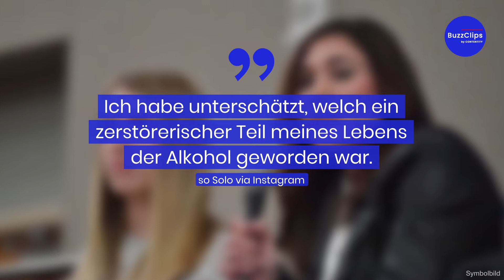Ehemalige US-Nationaltorhüterin muss in den Knast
Hope Solo, die ehemalige Nationaltorhüterin der USA, muss für 30 Tage ins Gefängnis. Solo war Ende März unter Alkoholeinfluss Auto gefahren. Ein Gericht im US-Bundesstaat North Carolina verhängte eine 24-monatige Haftstrafe auf Bewährung. Solo war von einer Polizeistreife auf einem Parkplatz in der Stadt Winston-Salem ohnmächtig im Wagen vorgefunden worden.